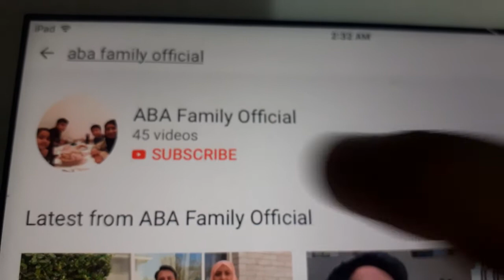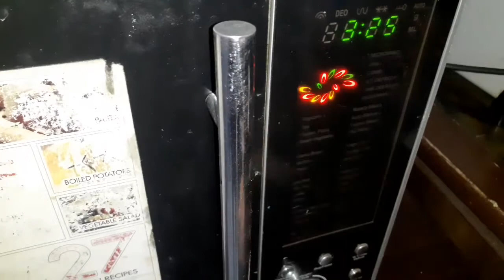Orchard Sub with Creamy Coleslaw by Zee's Wonder Kitchen|Aba family official's biggest giveaway!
Orchard Sub with Creamy Coleslaw by Zee's Wonder Kitchen.
Yummylicious fast food recipe for my viewers!